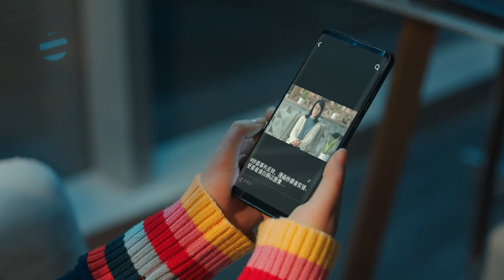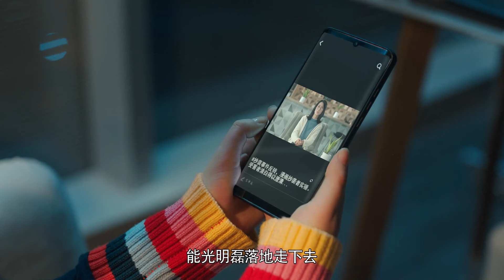Movie | 霸總打斷情敵的告白，吃醋制定新家規，摟腰壁咚瘋狂撩撥她！原來你是這樣的顧先生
⭐剧名Drama Name:《原来你是这样的顾先生 Hello Mr. Gu》